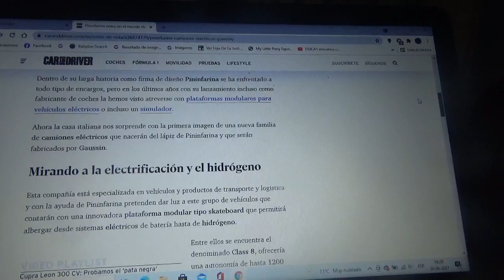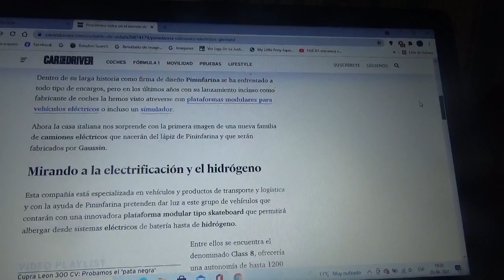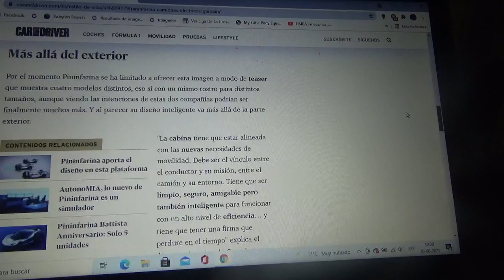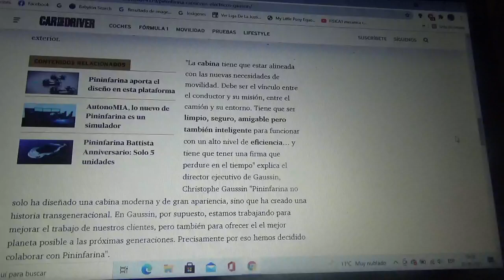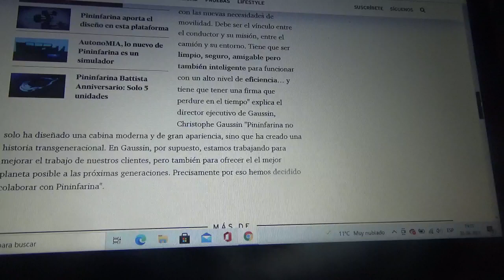Pininfarina se apunta a los camiones 100% eléctricos de la mano de Gaussin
La firma de diseño automotriz italiana anticipó como será una nueva gama de camiones totalmente eléctricos que fabricará esta firma especializada en máquinas de transporte y logística